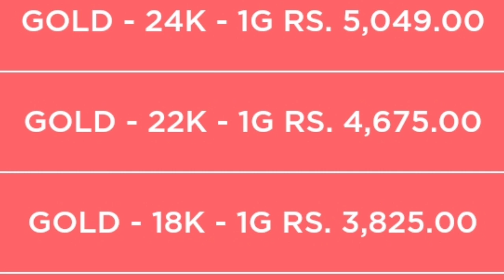GOLD ஆபரண தங்கம் விலை! | 16-09-2022 | Gold rate today | Gold price today | Gold rate in Tamil